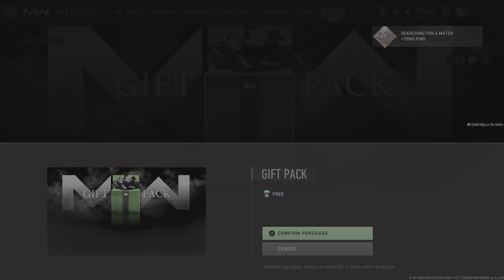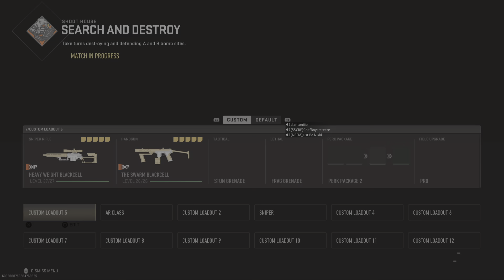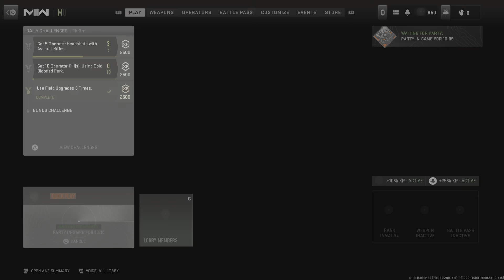Call of Duty: Modern Warfare II Search and destroy With J Gunzz